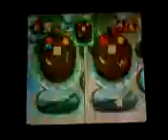Mario Party 8 - Sugar Rush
Mario & Peach VS. Luigi & Daisy